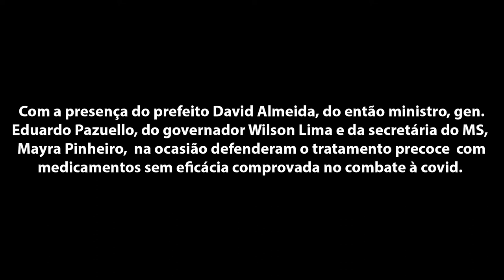Trechos da live do dia 11 de janeiro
No dia 11 de janeiro no Centro de Convenções Vasco Vasquez, em
Manaus, o ministro da Saúde, general Eduardo Pazuello, lançou o Plano Estratégico de Enfrentamento à Covid 19, e exigiu o tratamento precoce  aos pacientes da doença com medicamentos sem eficácia comprovada, entre eles, a hidroxicloroquina e ivermectina - esse remédio  trata infestação de piolhos. A Dra Mayra Pinheiro, secretparia de Trabalho e Educação do MS reforçou a recomendação do uso do tratamento precoce.
O governador Wilson Lima (PSC) e o prefeitode Manaus David Almeida (Avante) aceitaram a recomendação do ministro.